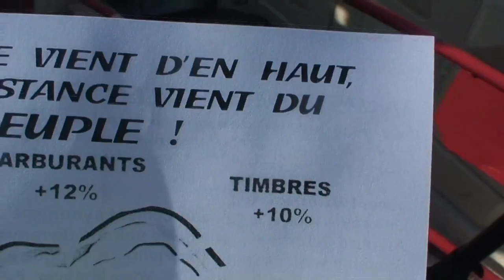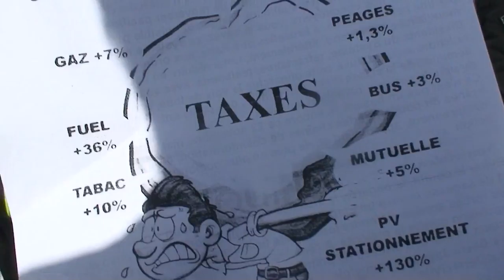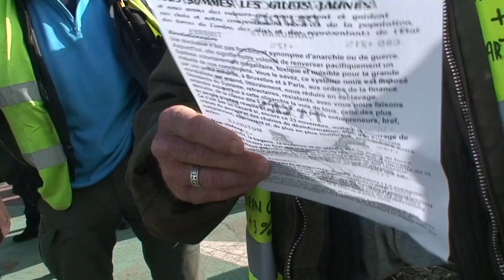astrôpôte = le dimanche la 4 !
Que le Règne Vienne = ben woé : l'étât ne te fournie même plus le beurre pour mieux t'enculler mon enfant ! sa fait très mal !